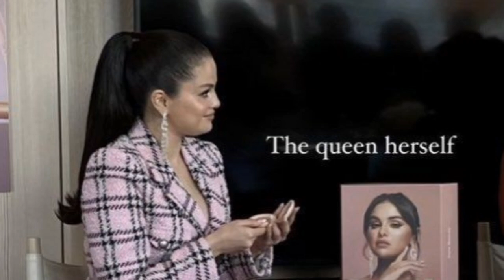HAPPY REUNION! Justin And Selena Gomez COLLAB To Save Justin Bieber CRUMBLING Music Empire